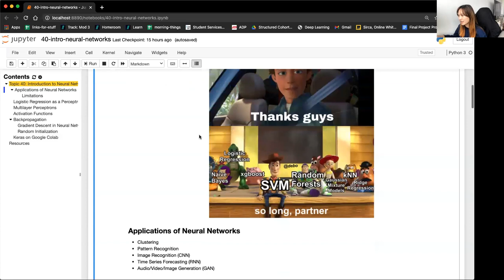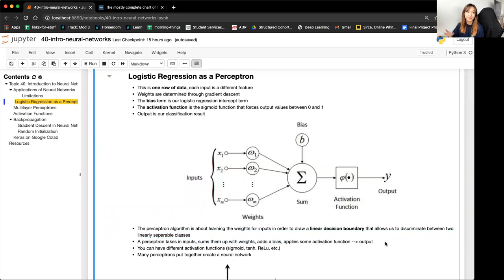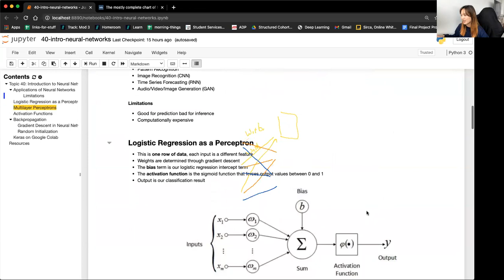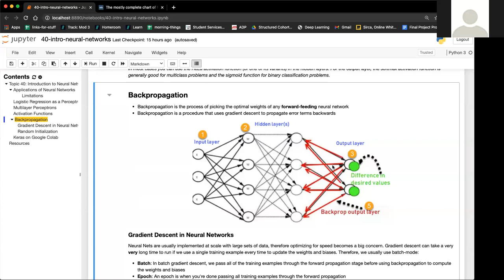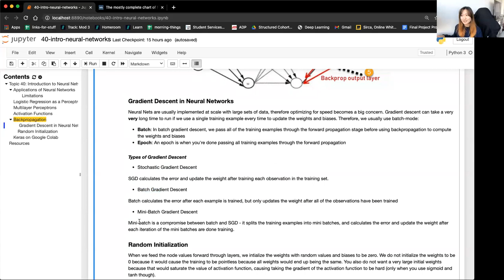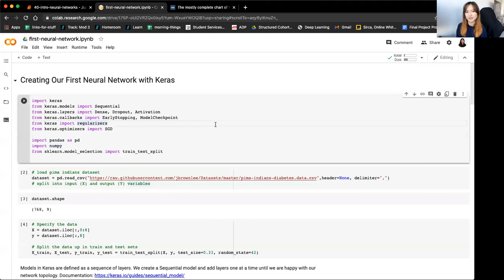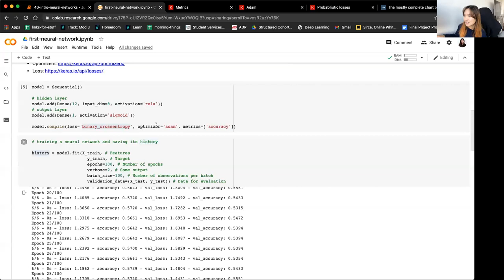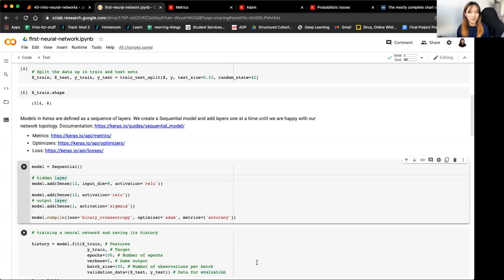Topic 40: Introduction to Neural Networks